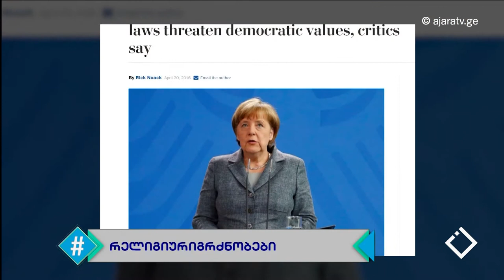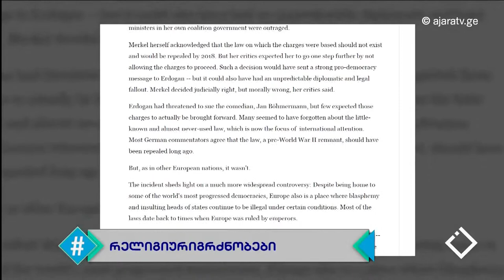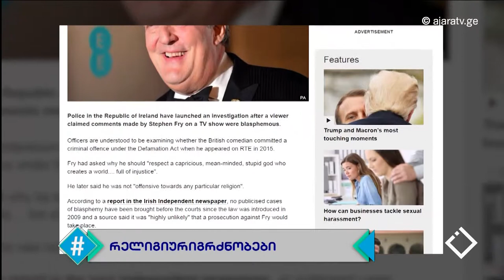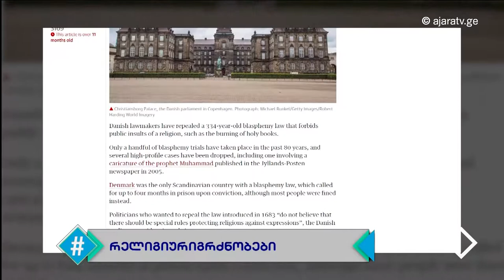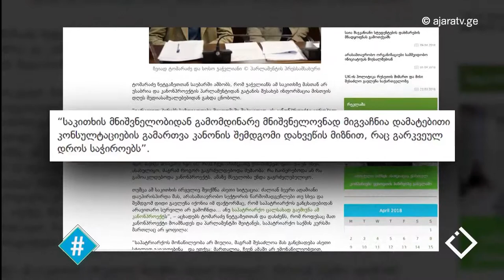მალხაზ რეხვიაშვილი / ზვიად ტომარაძე / რელიგიური გრძნობების შეურაცხყოფა / ჰეშთეგი / Hashtag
კანონპროექტის მიხედვით, რელიგიური გრძნობების შეურაცხყოფა დასჯადი უნდა გახდეს... რა იგულისხმება 'რელიგიურ გრძნობებში' და როგორ უნდა დაისაჯოს კანონპროექტის მიღების შემთხვევაში დამრღვევი პირი. 👉 აღნიშნული ინიციატივის დამატებაში მოყვანილია არაერთი ევროპული ქვეყნის მაგალითი, სადაც მსგავსი კანონის შესახებ ნამდვილად არის ჩანაწერი, თუმცა მეორე საკითხია, მოქმედებს თუ არა ის და რა ფორმით.  მალხაზ რეხვიაშვილმა / Malkhaz Rekhviashvili გადაამოწმა 'დამატებაში' მოყვანილი ევროპული ქვეყნების რეალობა.
ასევე სტუმრად: ინიციატივის ავტორი - ზვიად ტომარაძე
Credit: TV Show Hashtag